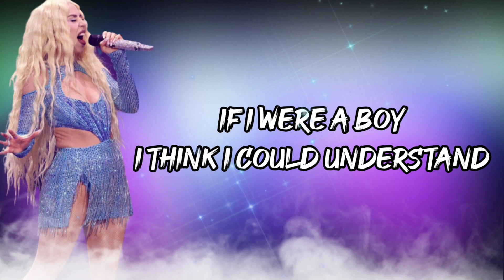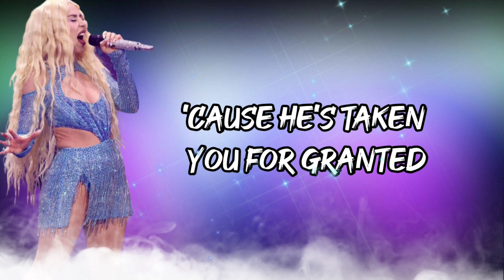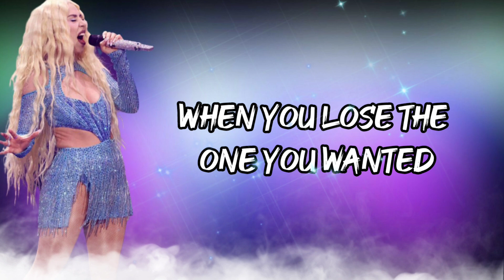AvaMax - If I Were a Boy Unreleased (lyrics song) 2023